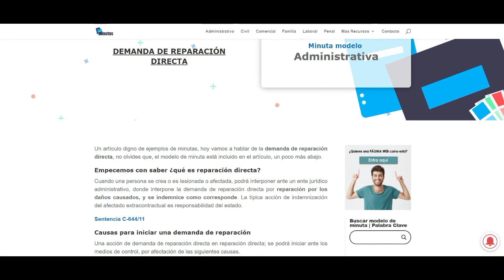⚡ DEMANDA DE REPARACIÓN DIRECTA | Minuta en Word